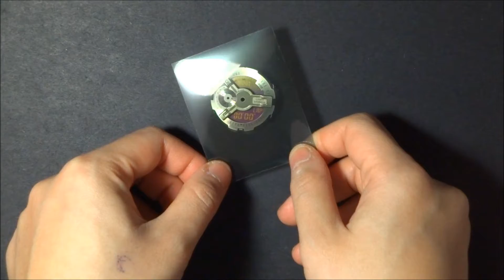How To Change G-SHOCK GA-110 Polarizer Film